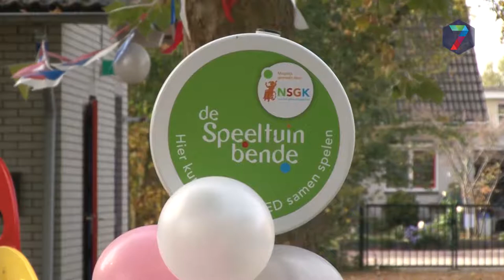Kinderen spelen prikkelarm in Millingse speeltuin